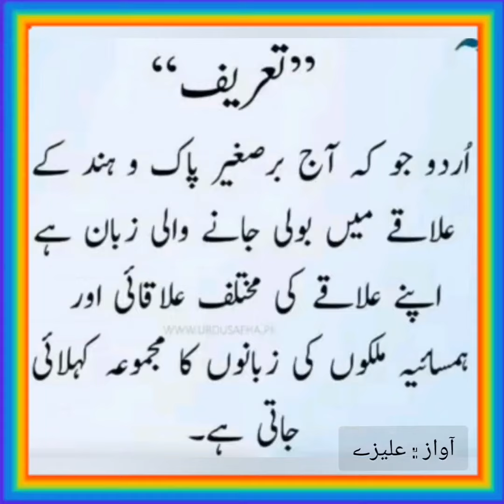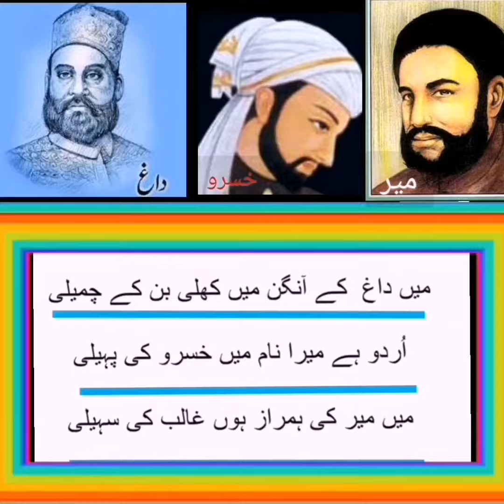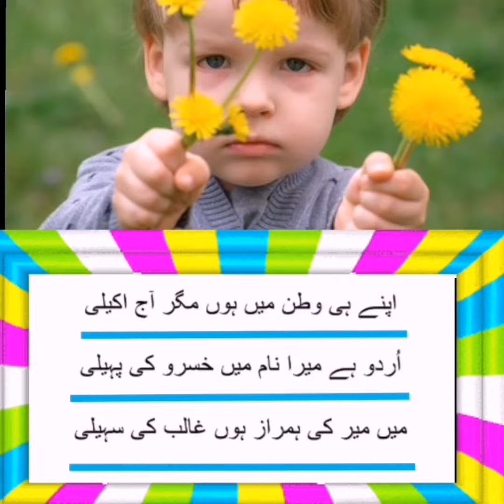Beautiful poem "Urdu hay mera naam may khusru ki paheli"خوبصورت نظم "اردو ہے میرا نام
Urdu zaban /urdu poem urda hy mera naam /beautiful poem urdu hy mera naam /urdu zaban/urdu ki shairy tareekh /urdu hay mera naam my khusru ki paheli/اردو نظم /اردو ہے میرا نام میں خسروں کی پہیلی